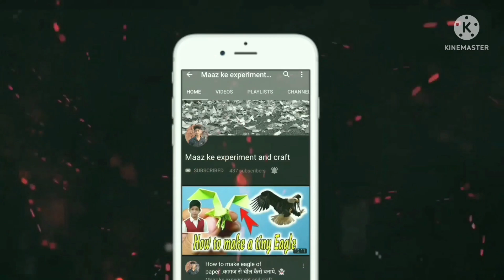HOW TO MAKE SPIDER MAN WEB SHOOTER WITH CARDBOARD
▼ Please read :) ▼

My name is Maaz Sajid and my passion is creating new Things ✨

I spend a lot of my time and energy to share this passion with you.

Thank you so much for supporting my content production! :)

~~ My accessories ~~